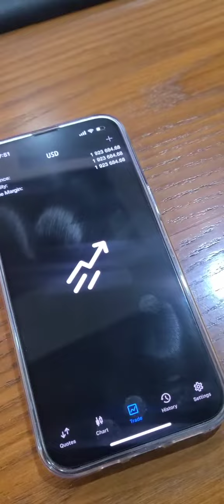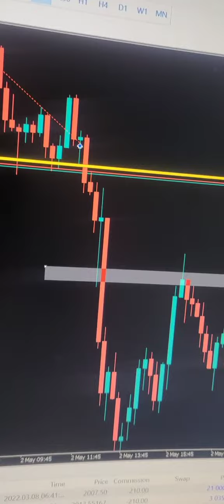marketfluidity XAUUSD buys A+ setup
Welcome to "LEARN TO EARN ". In this channel, you can learn " Smart Raja Concepts " also known as Market Fluidity  for free.